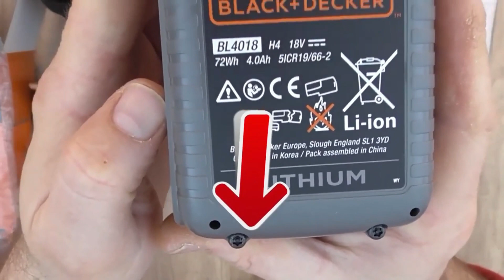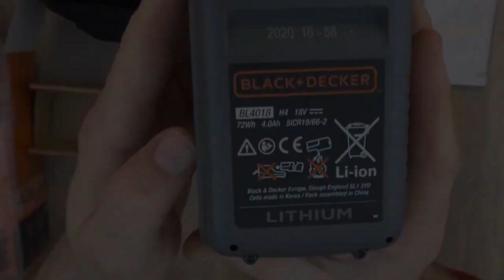TOP 4 : Mejor Amoladoras Inalambricas 2022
La mejor amoladora inalámbrica de 2022, ya sea liviana, con batería, con accionamiento de velocidad variable, para profesionales o si está buscando amoladoras angulares inalámbricas potentes, aquí están las mejores de 2021
✅ Todas las funcionalidades y los mejores precios aquí:
4 - Amoladora angular a batería BLACK + DECKER BCG720M1-QW
3 - Amoladora angular inalámbrica Ryobi - R18AG-0
2 - Amoladora angular inalámbrica Bosch GWS 18-125 V-LI
1 - Amoladora angular inalámbrica Einhell con batería TE-AG 18 Li Solo